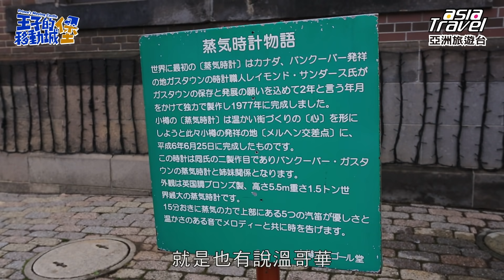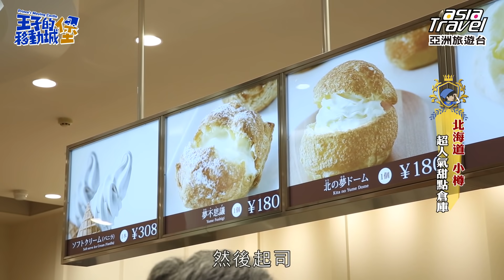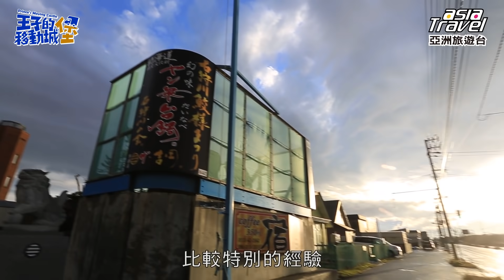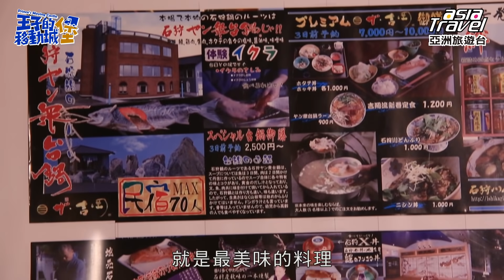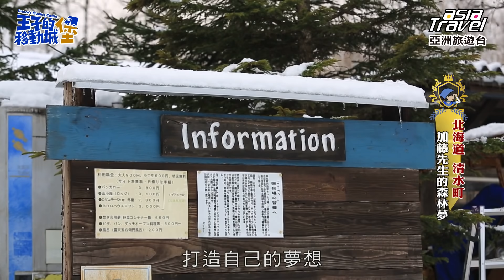【日本】探尋小樽在地美食！走訪石狩市體驗蘊藏鮭魚文化的港城｜王子的移動城堡｜錦榮｜S1 EP6@asiatravel-tv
錦榮｜王子的移動城堡 第一季｜第6集｜日本｜小樽、音樂盒博物館、石狩市、魚子體驗、漁師料理

這一集，王子錦榮來到北海道百年歷史的運河城市-小樽，感受運河獨有的悠閒風情，在這裡，他要帶大家做一個自己的音樂盒，送給遠方思念的家人；還要帶著大家邊走邊吃、邊吃邊逛，尋找小樽好吃的小吃與美食。
之後，開著露營車，王子來到石狩市，學習如何處理鮭魚子料理；最後在大雪紛飛、又不斷遇到封路的情況下，錦榮一行人能不能順利抵達下個營地呢？
北海道移動城堡，我們的旅程繼續囉！

🔸小樽港都風情 音樂盒DIY
距離札幌只有三十分鐘車程的小樽，是一座迷人的歷史港都。1914年開鑿的小樽運河，賦予了小樽市的靈魂，也使這裡一度成為日本明治、大正時期重要的海運貿易中心。我們走在這座已經褪下舊日繁華的城市，街道上的景色浪漫如童話。來到小樽，還有一樣一定要做的事情。
小樽的音樂盒博物館，就在郵便局對面的童話十字路口上，門口立著一座鼎鼎大名的蒸氣時鐘，每小時整點會報時、每15分鐘會用蒸氣演奏出美妙的音樂。
館內展出來自世界各國、或古董的美麗音樂盒，每一個音樂盒裡都有不同的歌曲，從華人熟知的鄧麗君到宮崎駿經典的卡通歌曲，總會有你喜歡的類型，萬一再挑不到喜歡的音樂盒，你可以跟我一樣，自己動手做一個！

🔸石狩市的魚子體驗與漁師料理
離開小樽，我們趁著太陽下山前，來到附近石狩市的一家小店，據說這一個城市，是以吃鮭魚聞名，最有名的是一個名叫石狩鍋的鍋物，裡面放入滿滿的鮭魚生魚片，不過我們今天來這，是有其他任務的，在吃傳說中的鮭魚料理之前，老闆要我們先學會怎麼做魚子料理！
做魚子料理的經驗很特別，我從來沒有想過鮭魚卵原本是一整塊的，要慢慢地、細心地用特殊的鐵網，在乾淨的水裡把它們分開，等到水變成一盆血紅，鮭魚卵也成為我們常吃的，那種晶瑩剔透的鮭魚子。配上老闆拿手的漁師料理，簡直要上天堂了！

🔸井藤先生的森林營地
離開石狩市，我們的旅程開始向東移動，來到靠近帶廣的一處林地，這裡，是我們要待上兩晚的地方，不過怎麼道路越開越偏僻，隨著雪也越下越大，一連遇上許多封閉的道路，大家也開始懷疑，我們真的到得了營地嗎⋯？
幸運地，最後在營地主人的電話指引下，我們開上一條幾乎沒人走過的小徑，抵達這處隱密的森林營地，只見營地主人帶著王子看房間、砍柴、生火，大夥也開始料理晚餐，在冰天雪地的夜晚，吃著自己準備的野味鍋，配上老闆的煙燻培根跟手做麵包，能有這樣特別的晚餐體驗，實在是太完美了！在這難忘的夜晚，加藤先生也跟王子聊起許多他的過往⋯⋯。

🔸富良野市區奇遇記
一早，吃過簡單的煎蛋三明治。我們驅車來到不遠的富良野市區，這裡是北海道的最中央，在夏天，這裏會有一整片的薰衣草田跟花田，不過在冬季，有的就是一整片白茫茫。但是，如果你以為富良野只有景色可以看的話，你就大錯特錯了！這裡的冬天，也是有趣得很！
嚴寒的冬天，人類對於愛好甜食者最偉大的貢獻，一定就是發現如何製做果醬了，王子跟著老師煮一鍋香甜的草莓果醬，沾著餅乾一口咬下，即便是本身不吃果醬的王子，也覺得香甜美味。
這一天，王子在富良野市區遇上許多有趣的體驗，除了自己煮果醬，還用了最香醇的北海道產牛奶，動手做了冰淇淋；也在玻璃工廠裡，用盡全力，吹了一個屬於自己的玻璃杯子，最後再度回到加藤先生溫暖的森林小屋。

下一集錦榮將告別加藤先生，從富良野繼續北上，在歷經找不到營地的緊張心情後，借宿白茫茫平原上的一間木屋，還會在林中遇見一處溫泉秘境，想看王子不畏低溫、敞洋在野溪溫泉裡的英姿嗎？節目內容精彩，千萬不能錯過！